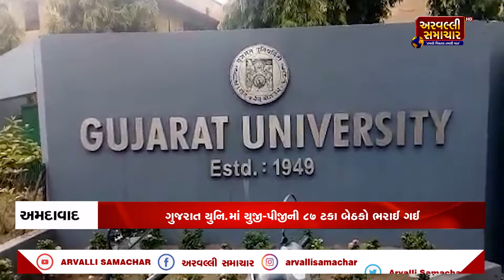AFTERNOON BULLETIN: આજના તાજા સમાચાર || ARVALLI SAMACHAR ||21-08-2024